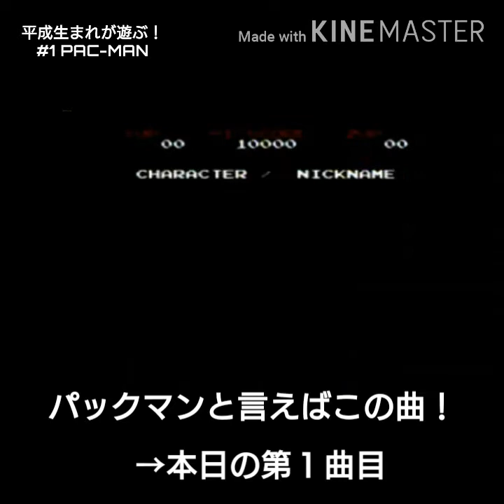平成生まれが遊ぶ！~ゲーム音楽へ愛をこめて~ #1 PAC-MAN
レトロゲーム好きの平成生まれが、ゲーム音楽のこと等いろいろしゃべりながらプレイします。
第1回はパックマンです！

当時をご存じの方やゲーム音楽好きの方、レトロゲーム好きな方等、ぜひコメント欄で語りましょう！

⇓今回話したこと⇓
00:47 オープニング♪
01:18 オープニング曲はなぜ世界的に人気？
02:22 コーヒーブレイク♪
02:51 作曲された甲斐敏夫さんについて
03:29 コーヒーブレイクにはブルーノートが使われている
03:57 パックマンの紹介①~パックマンの始まり、ルール
05:10 パックマンの紹介②~ステージの進行、今回の目標
05:51 パックマンの紹介③~ゲームデザインの工夫、ギネス記録にも認定されている
08:26 パックマンの紹介④~ゲーム音楽史におけるパックマン
10:47 移植版もたくさんあり、移植版とアーケード版は音色が違う
11:44 コーヒーブレイクは最初プログラマーから反対されていた